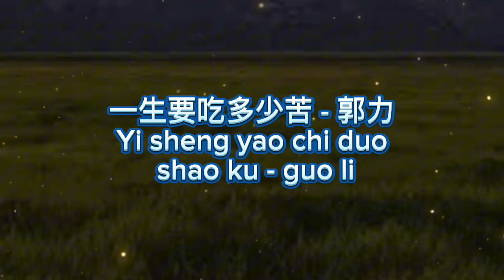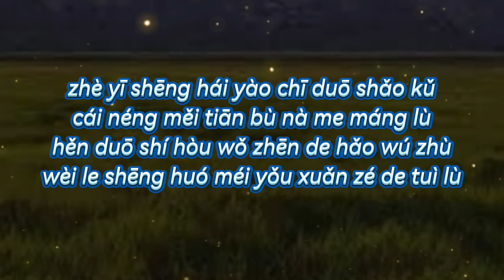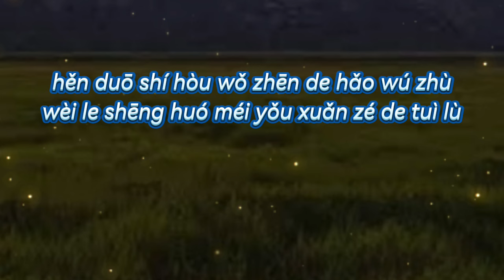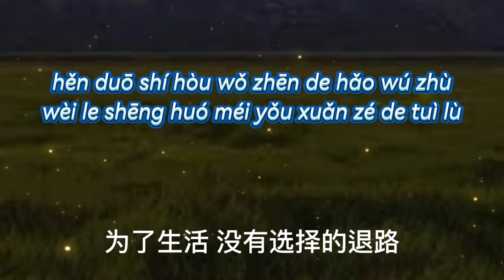一生要吃多少苦 - 郭力/Yi sheng yao chi duo shao ku - guo li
一生要吃多少苦 - 郭力
Yi sheng yao chi duo
 shao ku - guo li